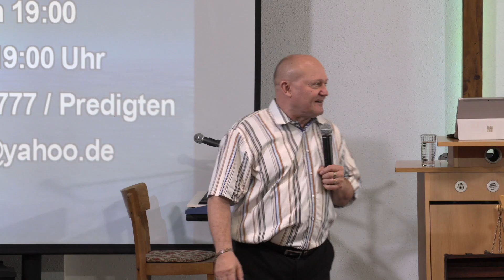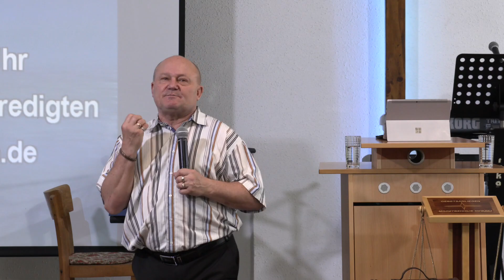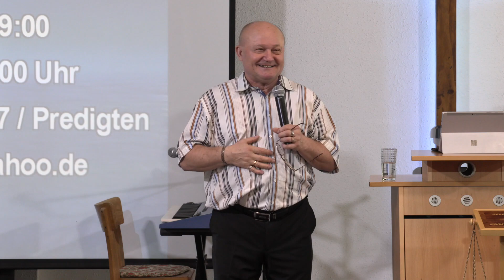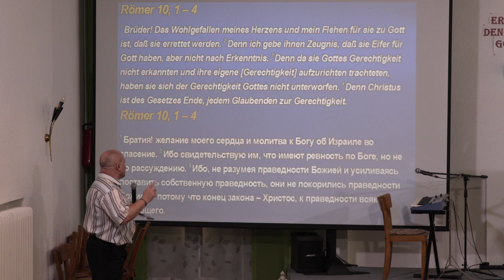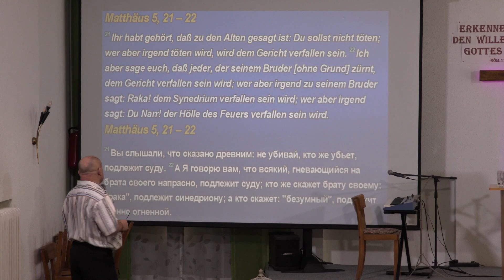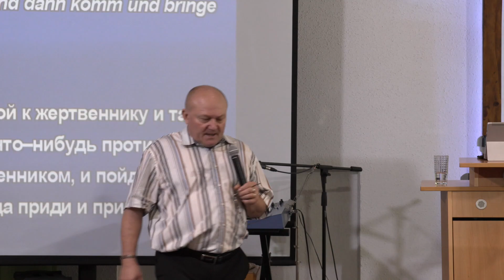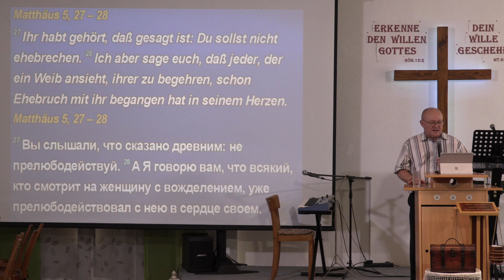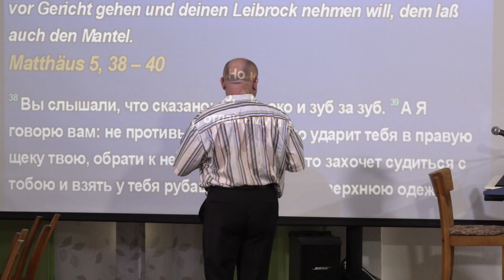Waldemar Wall *Дух Христов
Geist Christi
wl777